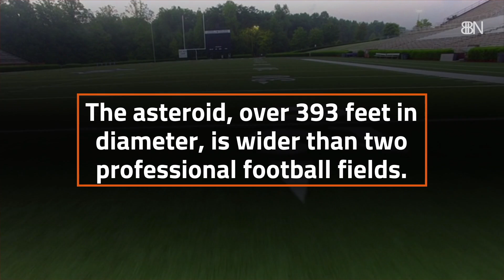An Asteroid Is Getting Close